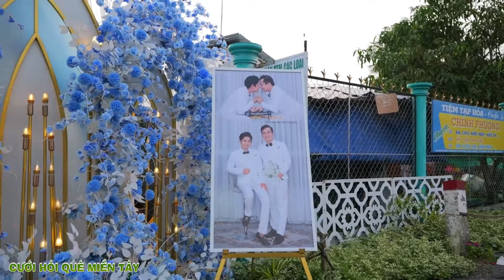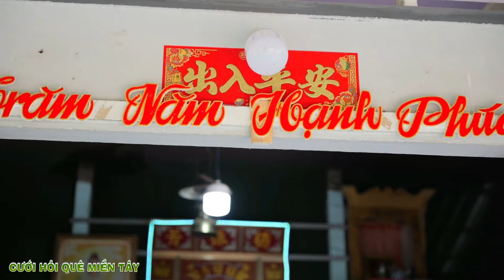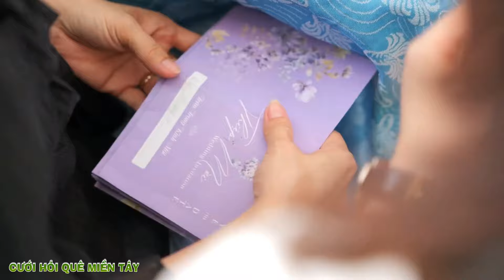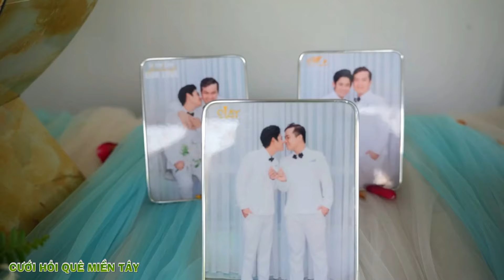Đám Cưới Cặp Đôi LGBT MIỀN TÂY THƯƠNG NHAU THẮM THIẾT Cô Dâu Chú Rể Hiền Hòa Hạnh Phúc Biết Bao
◈ ĐT :  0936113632 - FB : Camera Hoàng Nhớ
◈ Nguồn : Team Camera Hoàng Nhớ